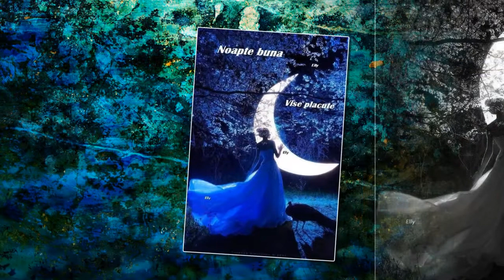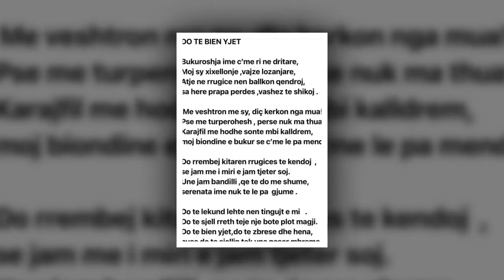Maksi Kulla - Do te bien yjet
Poezia: Vasilika Babo
Muzika: Kantautori Maksi Kulla
Orkestrimi: Maksi Kulla, Jurgen Osmani, DeejayElvisi